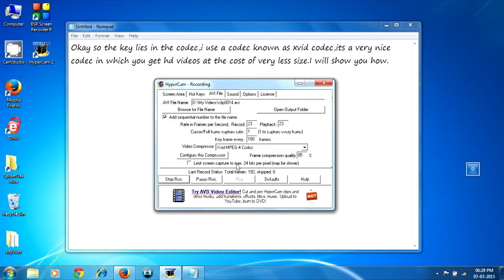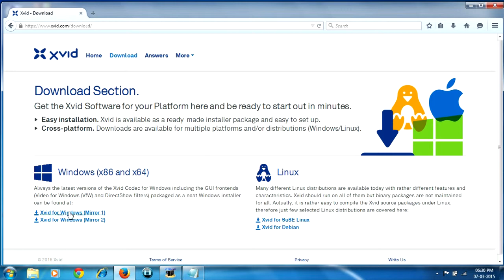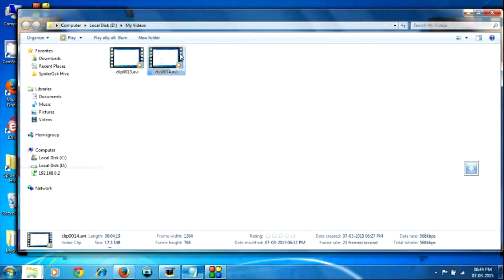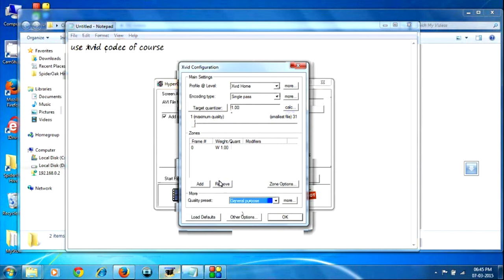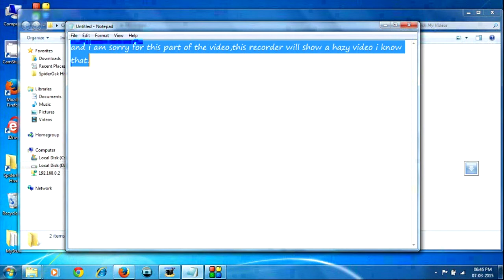*NEW* Record HD Videos with very small size in any video recorder!!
Hey guys,whats up? Here i bring for you a nice way to make HD videos with very small size without compromising any quality,and the best part is it will work in any of your screen recorder softwares.All you need to do is download a codec called xvid codec and thats all(Link below):